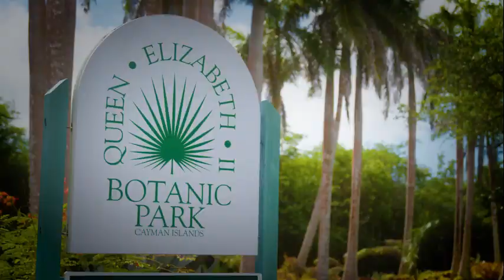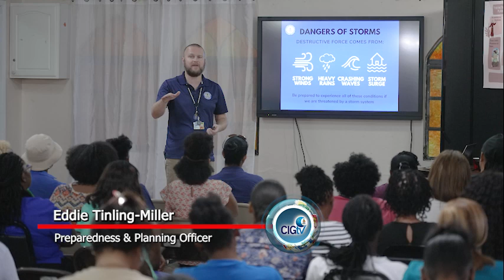CIG News - First Tourism Ambassador Summer Camp held 11 July 2023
. Minister Kenneth Bryan explains more about Tourism camp
. Caregivers learn disaster skills to help their elderly patients